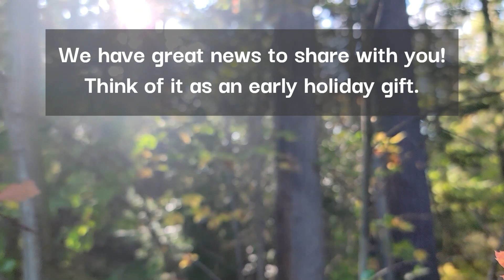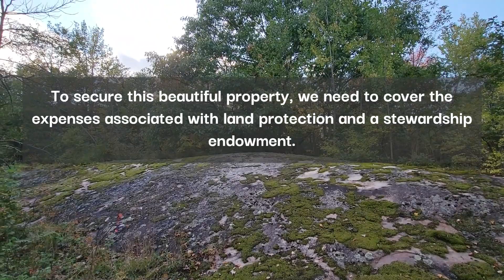Why did the turtle cross Riverdale Drive? | The Couchiching Conservancy